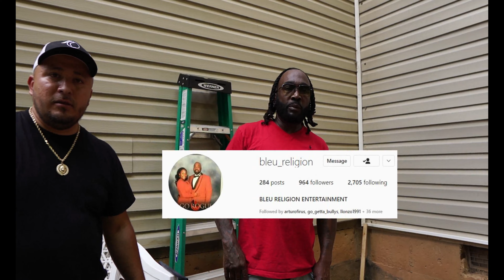Exotic Bully Pups Available!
Hello bully fam! for info on the pups in the following video please contact (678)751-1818 or @Bleu_religion on Instagram!
MISSION & BONSAI COMBO!